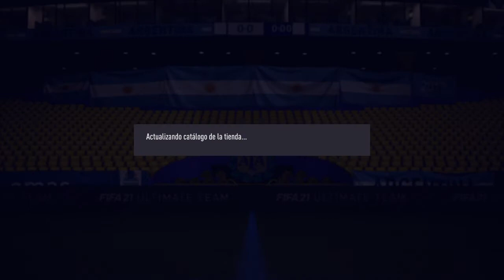FIFA 21 10 MEJORAS DE 85+ COMPLETADO / LLUVIA DE CAMINANTES!!!!!!!!!!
Hola amigos de Soncor Games, en esta oportunidad les traigo 1 Desafio de la creacion muy interesante:

10 MEJORAS DE 85+

ME TOCAN MAS DE 10 CAMINANTES CARTAS ESPECIALES EN ESTE VIDEO PROGRAMA!!

***Canales recomendados***